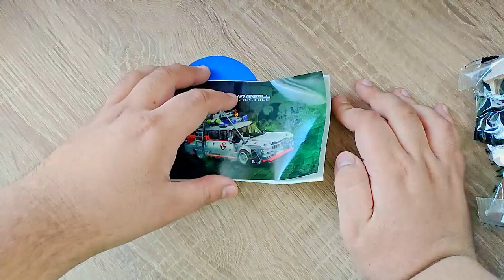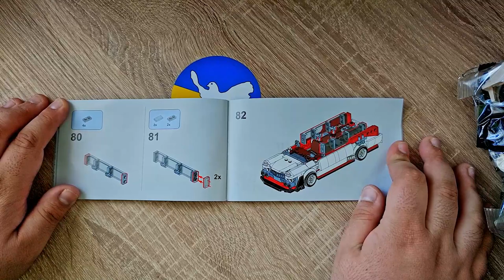"Wir kamen, wir sahen, wir traten ihm in den Arsch!" - Mould King 27020 GHOSTBUSters Ecto-1 Review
Hallo liebe Freunde der gepflegten Klemmbaustein Baukunst. In diesem Video geht es um ein Set von Mould King! Was kann der Klemmbaustein Ecto 1? Welche Steinequalität erwartet uns?! Viel Spaß dabei :).